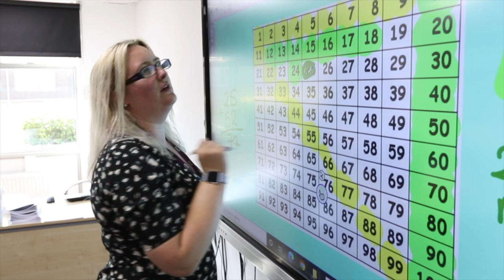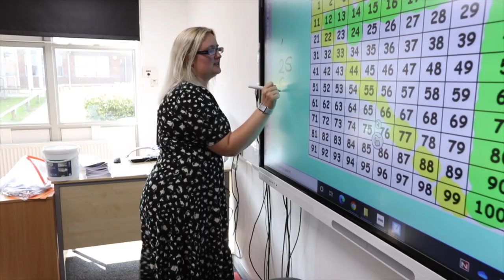Felpham Community College Promotional Video 2020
Ahead of our virtual opening evening on the 29th September 2020, we are pleased to launch our new promotional video. for further details about the open evening and how you can take part in the online Q&A session for parents/carers of our prospective year 7 students for 2021.